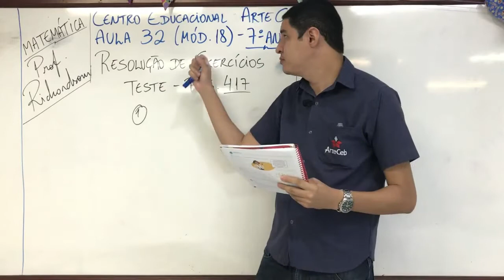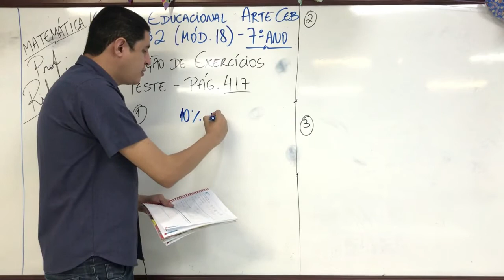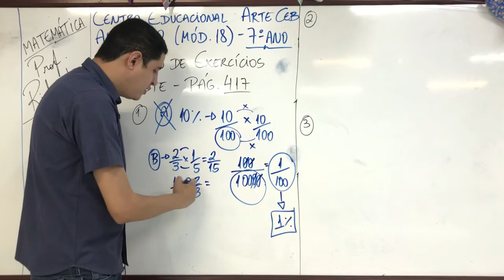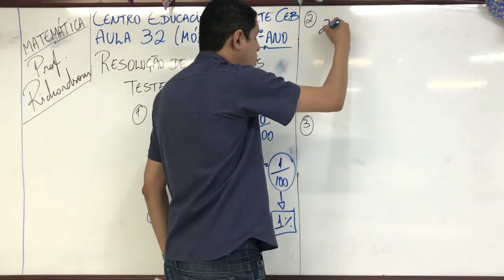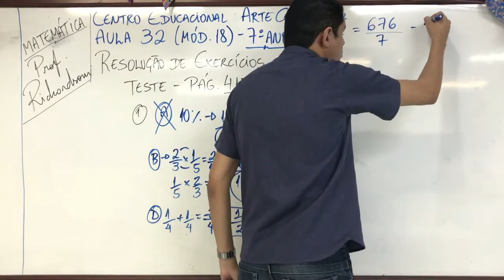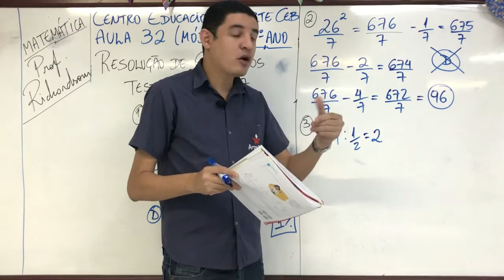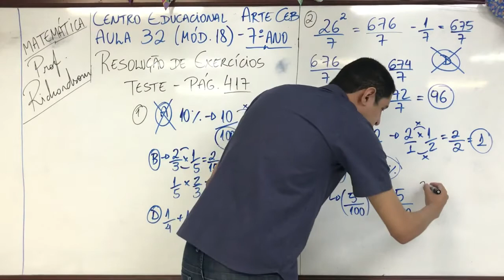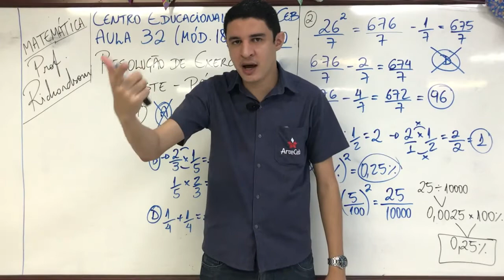06/07 - 7º ANO (EF) - MATEMÁTICA - MÓD. 18 - RESOLUÇÃO DE EXERCÍCIOS - RICHARDSOM SANTOS